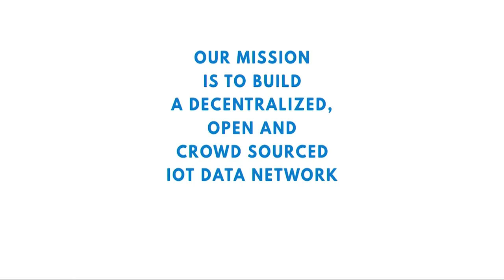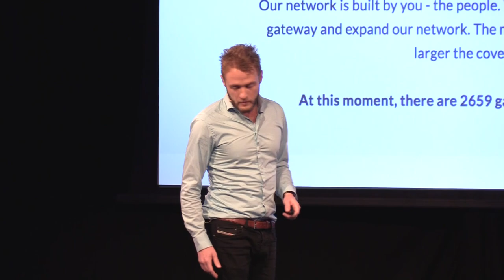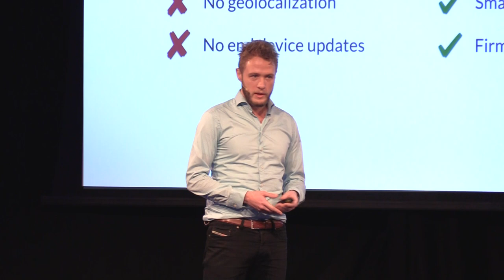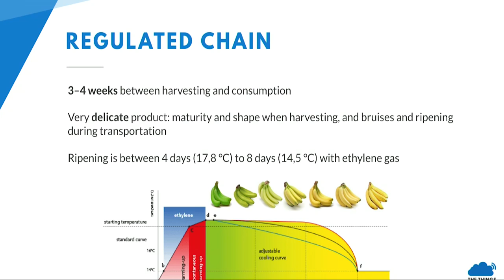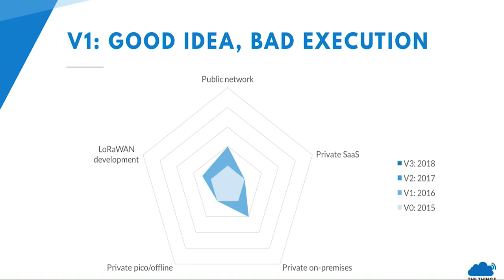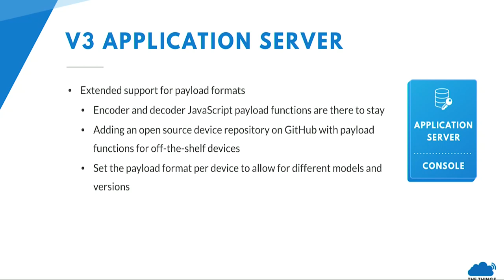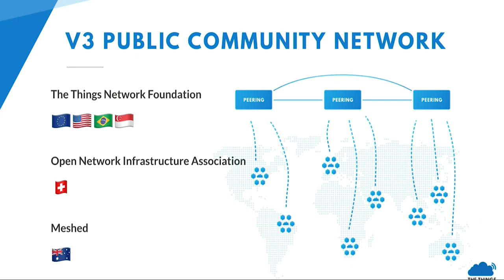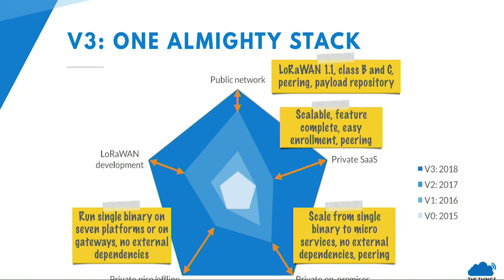Johan Stokking - Building the Network: Why, How and What's Next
Learn about The Things Network's next release, the almighty V3 stack that includes:
- Peering with private networks
- Roaming between LoRa Alliance partners
- Class B and C
- Support for LoRaWAN 1.1